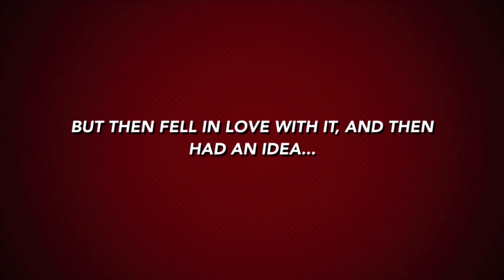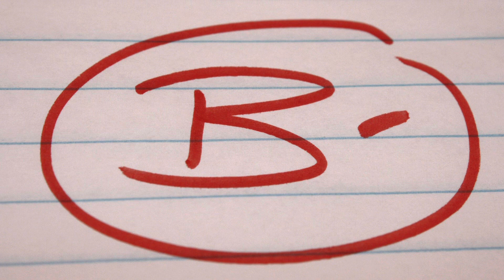The Friendly Type - Moon Knight: Season 1: Episode 3 - Disney + Tv Show Episode Review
Content Chapters:
00:00 Intro
01:39 The Good
04:34 The Bad
06:01 Scores
06:19 Theories and Closing